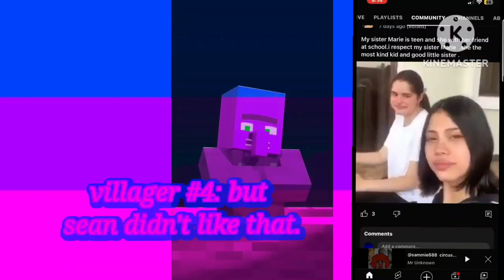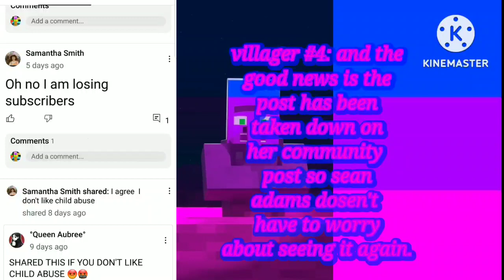season 3 episode 19 VN & AATC Adventure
villager oc name: villager #9
villager oc name: villager #4
villager oc name: villager #48
eleanor oc name: glenda gold
villager  news and alvin and the chipmunks adventure request for @sorrycantbeinthere @ColumbiaTristarPictures208 & @mrunknownmajorgriffin967